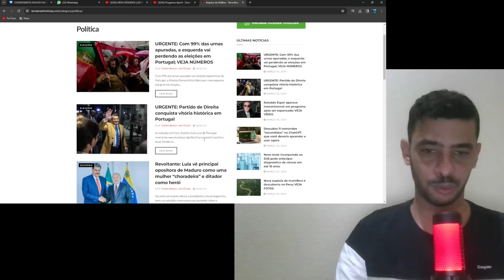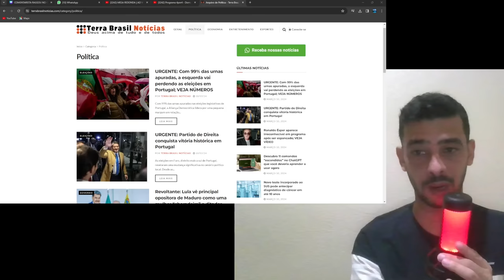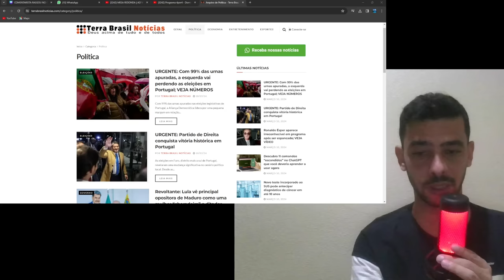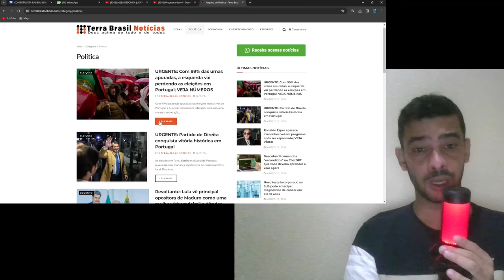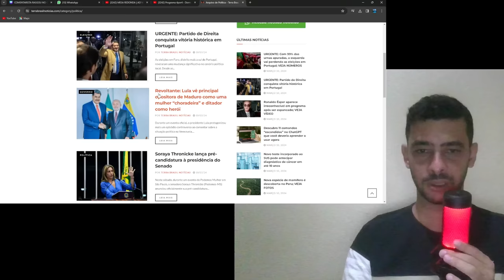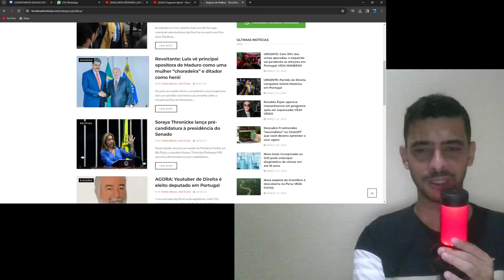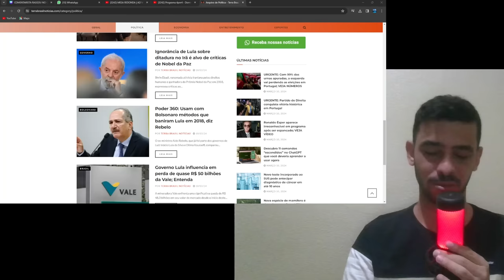ACABOU DE VAZAR GOVERNO AMERICANO ESTA ENVOLVIDO NO ESUQEMA DO MOLUSCULO!